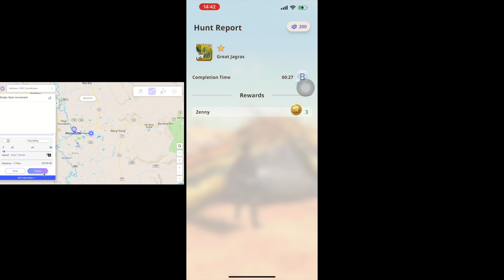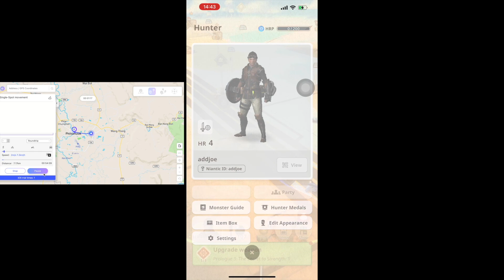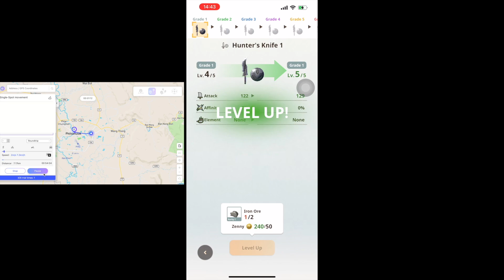MONSTER HUNTER NOW เกมล่าแย้ 🇹🇭🇹🇭 แนะนำวิธีเล่นโดยไม่ต้องเดิน ถือว่าดีกว่าเกม AR หลายเกม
เพจ facebook

ลิงค์ตัวแอพใช้งาน